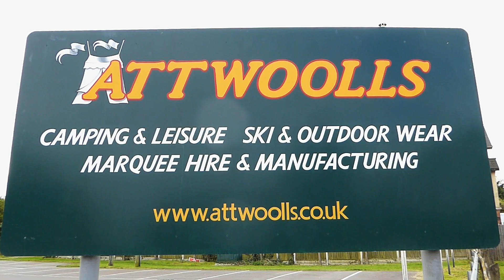Kampa Travel Pod Touring Air Awning Pitching & Packing (Real Time) Video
This is a video of the Kampa Travel Pod Touring Air Awning being pitched and packed away.
Follow this link for more information on this item
This is by far the easiest way to pack up this awning.